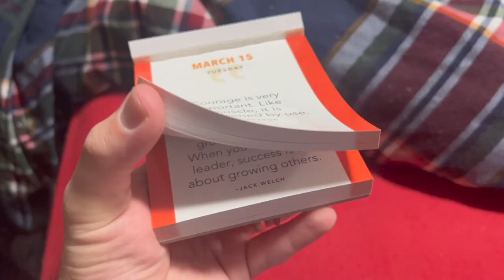It's Almost Time, Chicago! | Easy Crunchwrap Supreme at Home Recipe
We are well rested after our busy busy busy weekend! But! Now we have to play catch up. Sarah makes her chickpea salad and shares an updated recipe. Peter's work day is rough so that calls for a Pepsi pick me up! The boys go to Target while dinner is being cooked. These at home crunchwrap supremes are so easy to make, but it takes a couple of tries to get them commercial ready! After bedtime struggles and TOO MANY dishes to clean, we head to bed. A big welcome back to the daily message! Do you dig it?